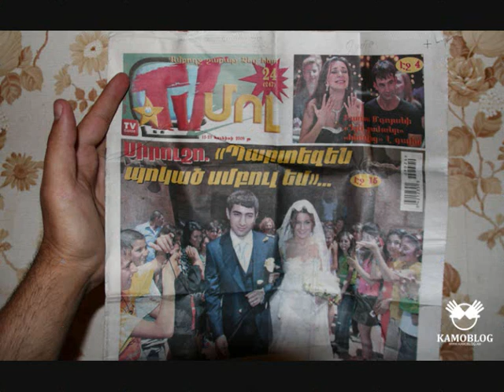sirusho & levon new photo